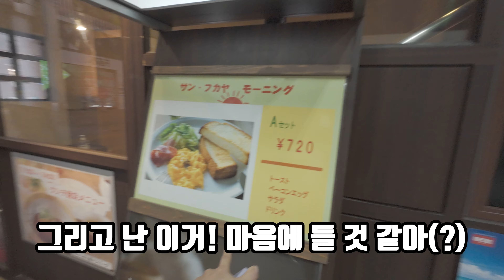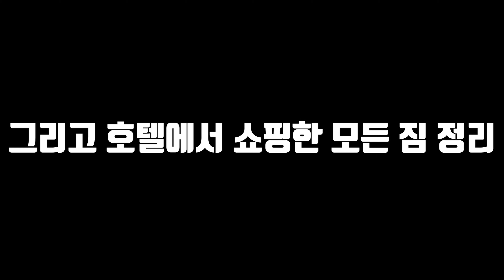[VLOG] 잘 생각해서 꼭 필요한 것만 샀습니다! 절친과의 후쿠오카 여행 3편